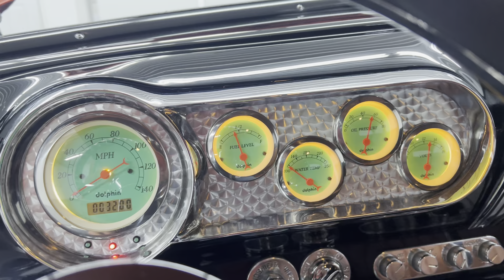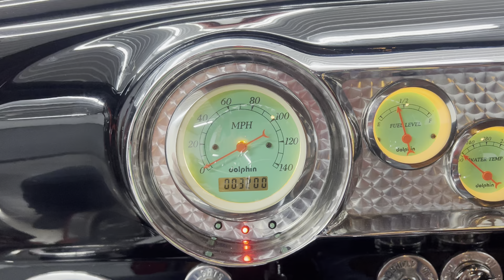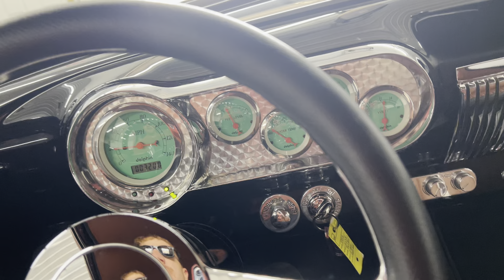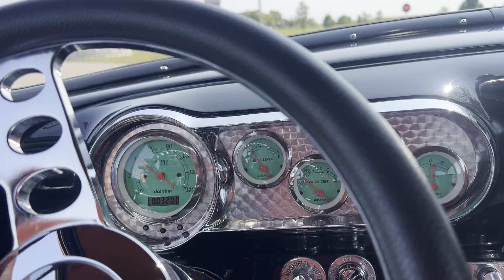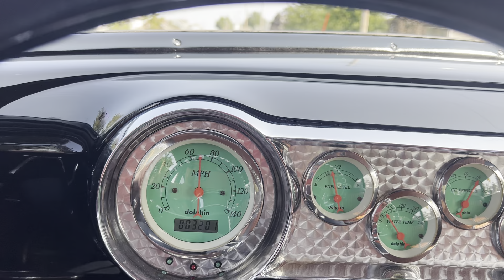1954 Chevrolet Belair custom for sale at Kinion Classics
Beautiful car 350 fuel injected overdrive transmission power steering four-wheel displays vintage air conditioning art Morris and chassis beautiful car ￼